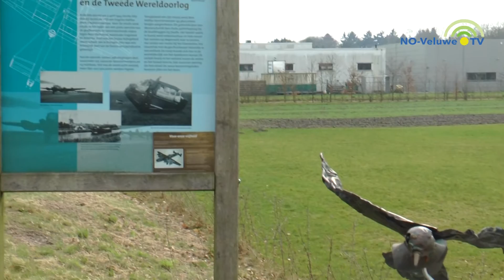65 jarig bruidspaar in Wapenveld.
Interview met een 65 jarig bruidspaar in Wapenveld, echtpaar Rorije.